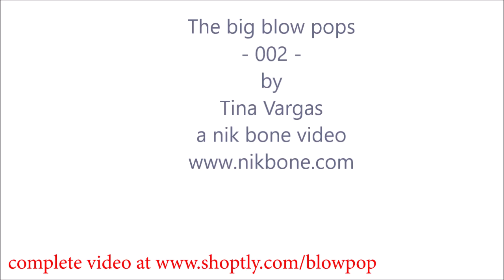Überblasener Riesenluftballon platzt in der Öffentlichkeit - B2P